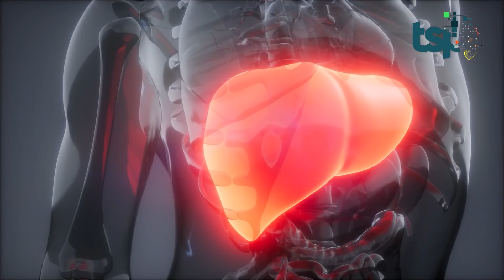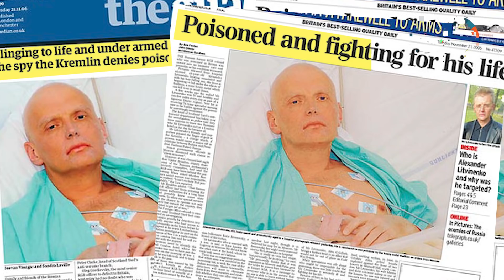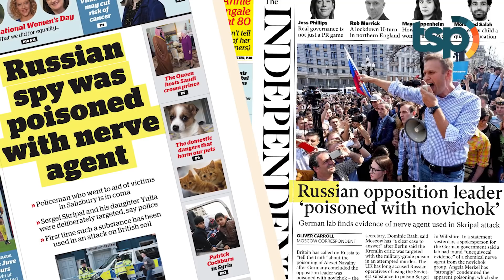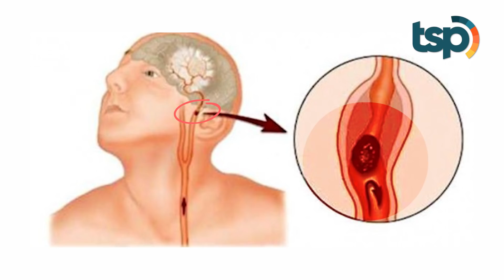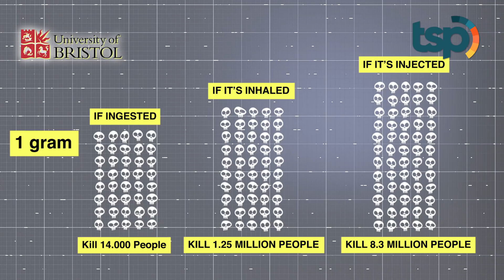[ENG SUB] Most Dangerous and Deadliest Substances in The World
There are all kinds of substances in the world, right? There are lots, from those that are really harmful, to those that can kill you if you come in contact with them. Dioxin is a poisonous substance that can be found all around us especially in environmental pollution. Some activities, like burning rubbish and fires started with anything other than wood, like coal, or oil, can produce dioxin. High exposure to dioxin for just a short amount of time affects the skin, causing spots like acne and irregular dark spots. It can also affect your liver. After prolonged exposure Dioxin can affect your immune system, nervous system, endocrine system, and even your reproductive system.

Indonesia Translation :

Di dunia ini terdapat berbagai macam zat ya? banyak di antaranya sangat berbahaya dan bahkan bisa mematikan jika kita terkena. Dioxin adalah zat beracun yang banyak ditemukan di sekitar kita khususnya dalam polusi lingkungan. Beberapa kegiatan seperti membakar sampah dan pembakaran lain yang menggunakan bahan bakar kayu, batu bara, atau minyak akan menghasilkan Dioxin. Paparan Dioxin tingkat tinggi pada manusia dalam jangka pendek dapat menyerang kulit seperti muncul bintik-bintik seperti jerawat dan penggelapan yang tidak merata. Serta dapat mengganggu fungsi hati. Jika terpapar dalam jangka panjang dioxin dapat mengganggu sistem kekebalan, sistem saraf, sistem endokrin, hingga fungsi reproduksi.